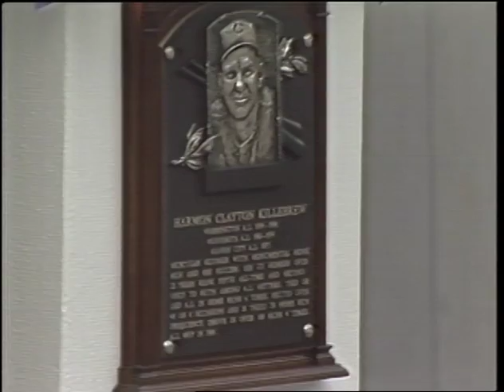Harmon Killebrew's Hall of Fame induction speech in 1984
Former Minnesota Twins slugger Harmon Killebrew was inducted in to the National Baseball  Hall of Fame on Aug. 11, 1984 in Cooperstown, N.Y. (National Baseball Hall of Fame Library)